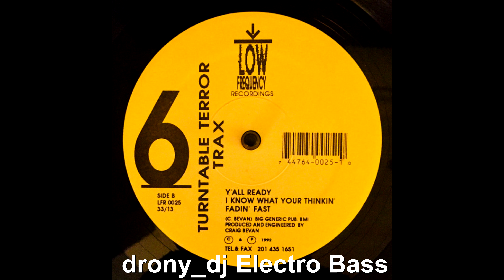Turntable Terror Trax - I Know What Your Thinkin' (1992)